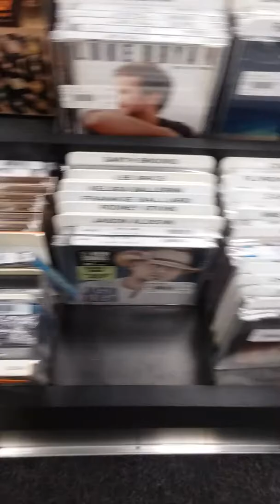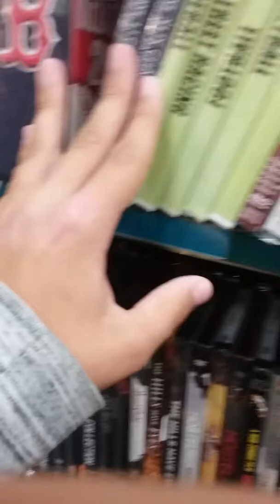The Mall Geek Episode 2: Solomon Pond Mall (Marlborough, Massachusetts)